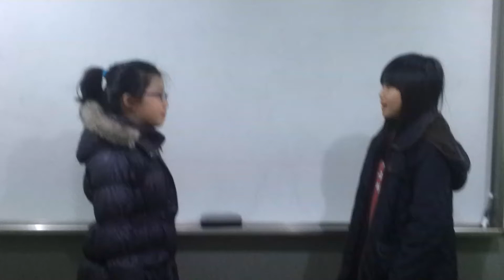MFB 20121224_ Irene Angela